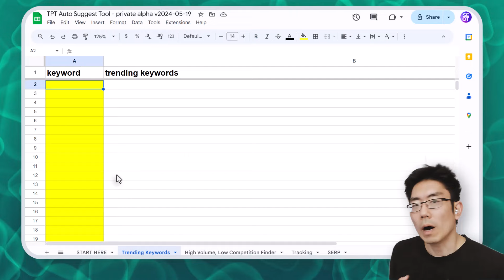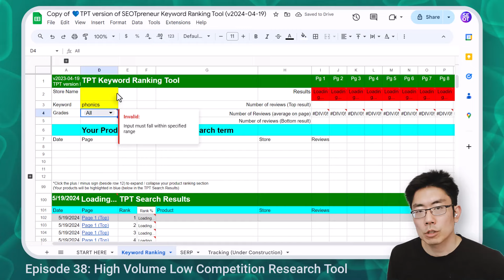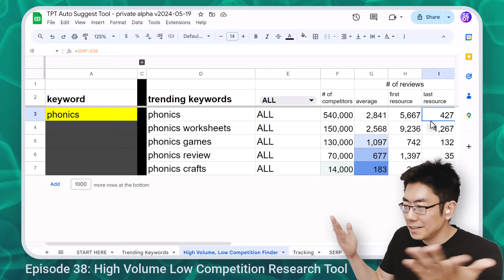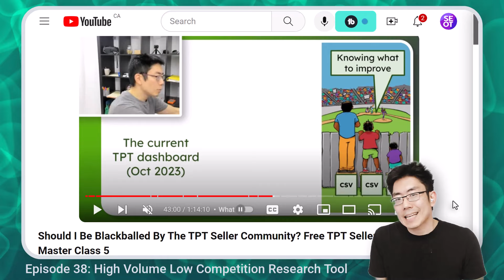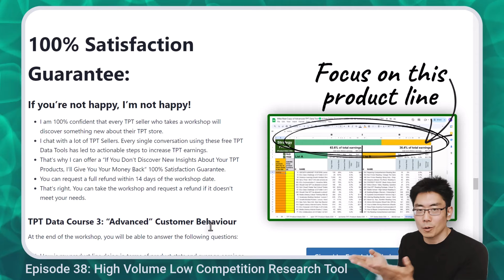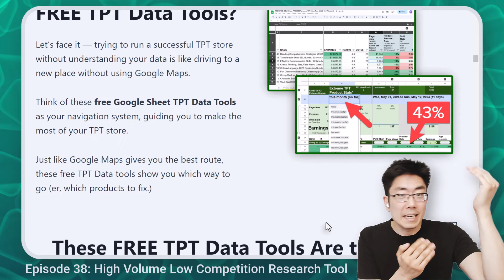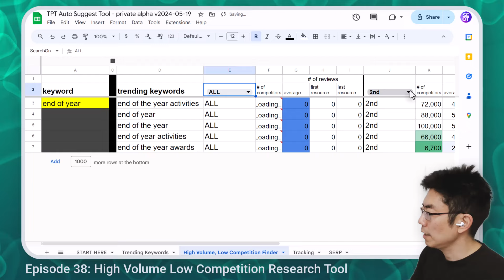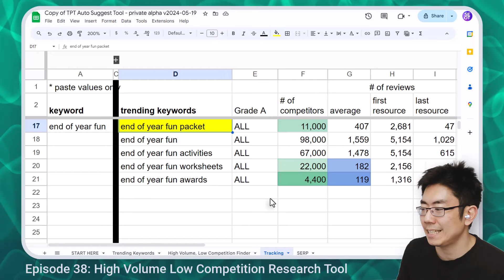TPT SELLER HIGH VOLUME LOW COMPETITION KEYWORD SEARCH TOOL | Episode 38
TPT SELLER HIGH VOLUME LOW COMPETITION KEYWORD SEARCH TOOL. Automatically get the trending keywords from TPT Search as well as an idea of how hard it is to rank for those keywords.

Welcome to the SEOTpreneur YouTube community!

1) Are you new here? Welcome!

2) Join the SEOTpreneur PRO community to get sneak peek access to advanced TPT Keyword and TPT SEO tools!